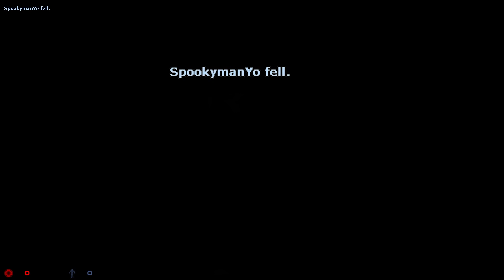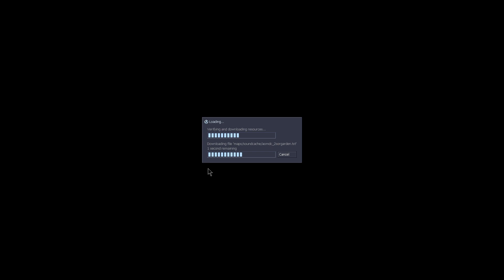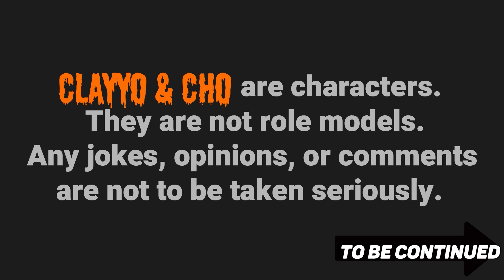TAYLOR SWIFT'S LEGS, AND NARUTO R34 - Afraid Of Monsters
They were tickling my A-NEIGH in the cutscene! / Taylor Swift would love this sweet meat / SpookymaYo fell, Cho Fell / Clay hiccups and burps at the same time / holy turbo turds! / I didn't know we were playing death trap dungeon! Minecraft Steve aint looking so good / is that how I sound to you? / upgrayded joined the game / you ever wanna watch all the naruto prun? / HANDS UP SIR /you ever bang a woman in the ass and wonder if your banging doot? / we are playing as a drug addict that is robbing and blicking everyone / SIR PUT YOUR HANDS UP-WHEN WILL YOU PEOPLE LEARN / do we really have to go back for the rope- T A K E C O V E R / did you know you can call for a medic in this game? M E D I C / I would like to vote kick you / theres a corpse down here M E D I C - T A K E C O V E R / Cho reveals a startling secret that shakes ClayYo to his CORE! / oh shot gun shells-DONT TALK TO ME EVER AGAIN / This man got blood on my abyss I NO CLEAN / stop turning your phone off! / What happens first? I get bored or I run out of ammo? / TO BE CONTINUED

Afraid Of Monsters, Sven Coop, SVEN CO-OP